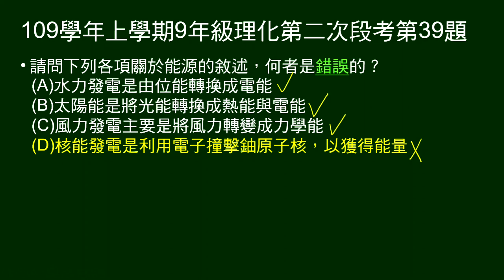109學年上9年級理化二段第39題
關於能源的敘述，何者錯誤？